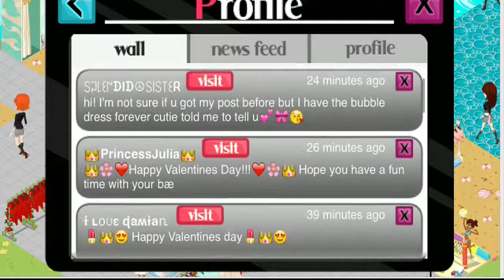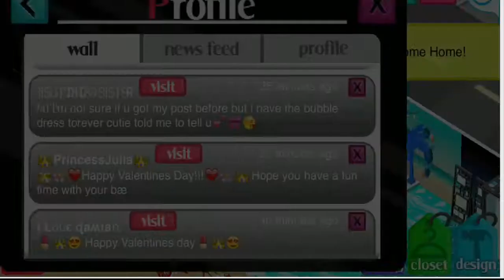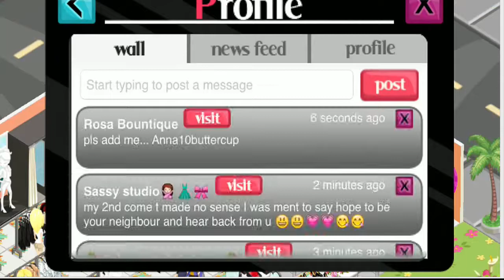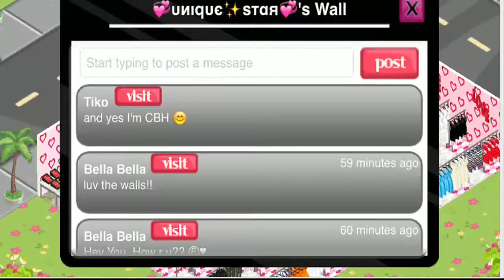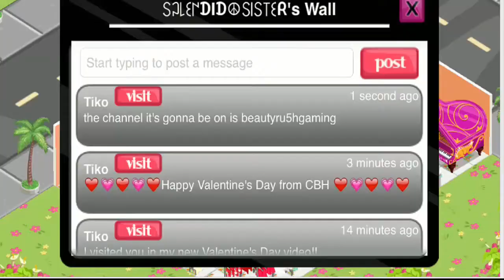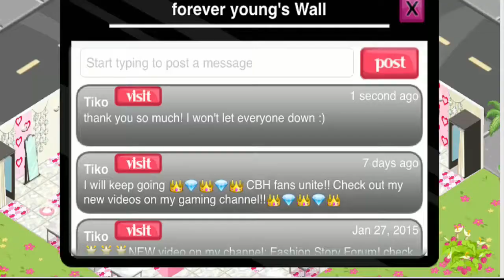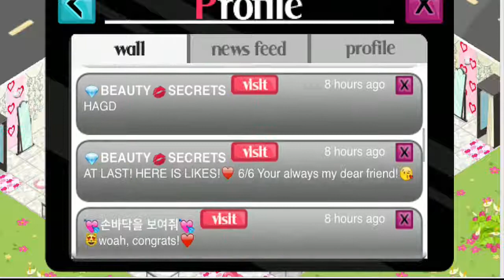Happy Valentine's Day 2015 From CBH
Happy Valentines Day everyone enjoy the video!